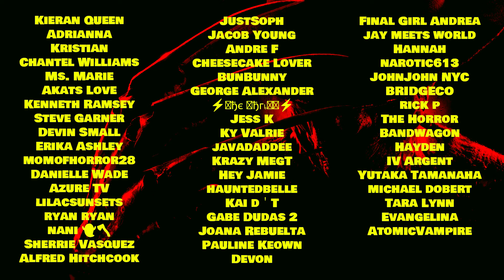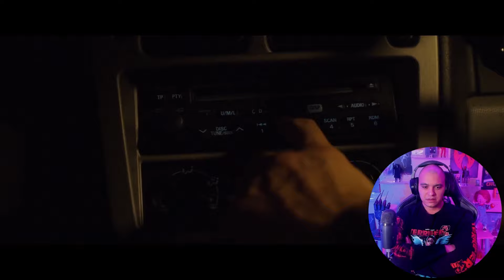First Time Watching THE STRANGERS: PREY AT NIGHT | Horror Movie Reaction & Commentary